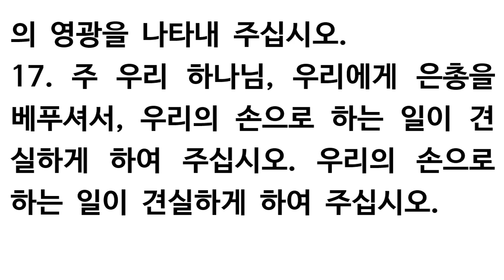시편 90편 [새번역]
1. 주님은 대대로 우리의 거처이셨습니다.
2. 산들이 생기기 전에, 땅과 세계가 생기기 전에, 영원부터 영원까지, 주님은 하나님이십니다.
3. 주님께서는 사람을 티끌로 돌아가게 하시고 "죽을 인생들아, 돌아가거라" 하고 말씀하십니다.
4. 주님 앞에서는 천년도 지나간 어제와 같고, 밤의 한 순간과도 같습니다.
5. 주님께서 생명을 거두어 가시면, 인생은 한 순간의 꿈일 뿐, 아침에 돋아난 한 포기 풀과 같이 사라져 갑니다.
6. 풀은 아침에는 돋아나서 꽃을 피우다가도, 저녁에는 시들어서 말라 버립니다.
7. 주님께서 노하시면 우리는 사라지고, 주님께서 노하시면 우리는 소스라치게 놀랍니다.
8. 주님께서 우리 죄를 주님 앞에 들추어 내놓으시니, 우리의 숨은 죄가 주님 앞에 환히 드러납니다.
9. 주님께서 노하시면, 우리의 일생은 사그라지고, 우리의 한평생은 한숨처럼 스러지고 맙니다.
10. 우리의 연수가 칠십이요 강건하면 팔십이라도, 그 연수의 자랑은 수고와 슬픔뿐이요, 빠르게 지나가니, 마치 날아가는 것 같습니다.
11. 주님의 분노의 위력을 누가 알 수 있겠으며, 주님의 진노의 위세를 누가 알 수 있겠습니까?
12. 우리에게 우리의 날을 세는 법을 가르쳐 주셔서 지혜의 마음을 얻게 해주십시오.
13. 주님, 돌아와 주십시오. 언제까지입니까? 주님의 종들을 불쌍히 여겨 주십시오.
14. 아침에는 주님의 사랑으로 우리를 채워 주시고, 평생토록 우리가 기뻐하고 즐거워하게 해주십시오.
15. 우리를 괴롭게 하신 날 수만큼, 우리가 재난을 당한 햇수만큼, 우리에게 즐거움을 주십시오.
16. 주님의 종들에게 주님께서 하신 일을 드러내 주시고, 그 자손에게는 주님의 영광을 나타내 주십시오.
17. 주 우리 하나님, 우리에게 은총을 베푸셔서, 우리의 손으로 하는 일이 견실하게 하여 주십시오. 우리의 손으로 하는 일이 견실하게 하여 주십시오.